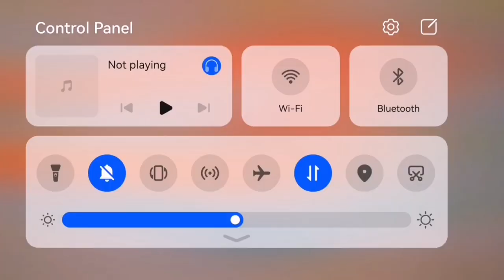GAME 62 BEST GAMEPLAY SOLO ||BUDENGTV CHANNEL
Game 63 best gameplay solo ||budengtv channel